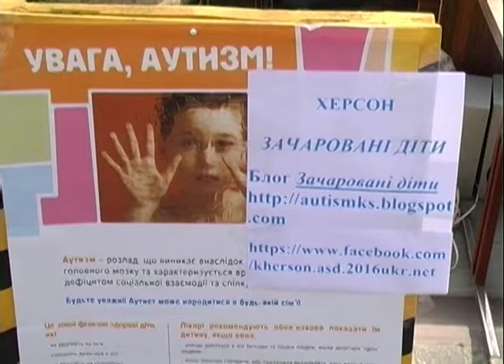"ТЕМА ДНЯ" (15.03.2018)_ діти з аутизмом